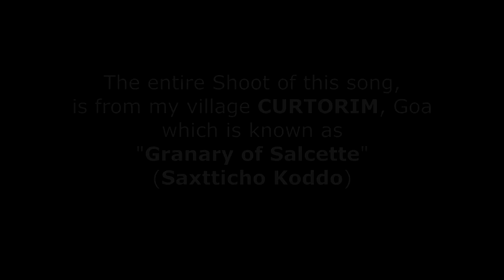𝐍𝐄𝐖 𝐊𝐎𝐍𝐊𝐀𝐍𝐈 𝐏𝐎𝐋𝐈𝐓𝐈𝐂𝐀𝐋 𝐒𝐎𝐍𝐆 𝟐𝟎𝟐𝟒 ||𝐓𝐔𝐌 𝐌𝐏 𝐙𝐀𝐓𝐎𝐋𝐎𝐈? || 𝐒𝐈𝐍𝐆𝐄𝐑, 𝐂𝐎𝐍𝐂𝐄𝐏𝐓 & 𝐋𝐘𝐑𝐈𝐂𝐒 𝐂𝐀𝐉𝐈𝐄 𝐃 𝐂𝐎𝐒𝐓𝐀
𝐒i𝐧g𝐞r𝐬, C𝐨n𝐜e𝐩t, 𝐋y𝐫i𝐜s & T𝐮n𝐞: C𝐚j𝐢e D C𝐨s𝐭a
T𝐫u𝐦p𝐞t: 𝐒e𝐧o𝐧 𝐃e S𝐨u𝐳a
A𝐮d𝐢o, 𝐌i𝐱 & 𝐌a𝐬t𝐞r𝐞d: 𝐌a𝐞s𝐭r𝐨 𝐁e𝐧n𝐲 𝐂a𝐫d𝐨z𝐨
𝐒h𝐨t & E𝐝i𝐭i𝐧g: 𝐅e𝐫n𝐬 𝐒t𝐮d𝐢o (𝐄r𝐫o𝐥 𝐅e𝐫n𝐚n𝐝e𝐬)